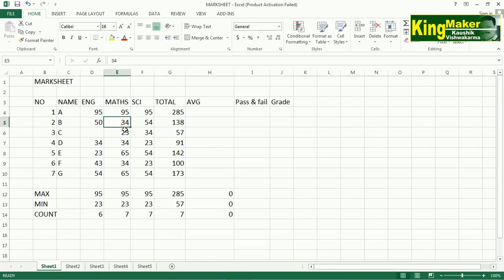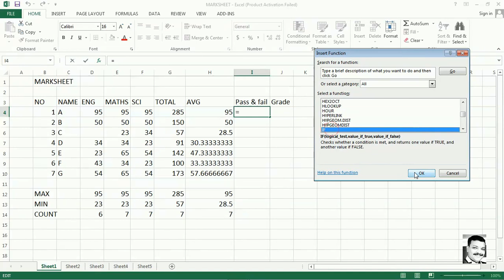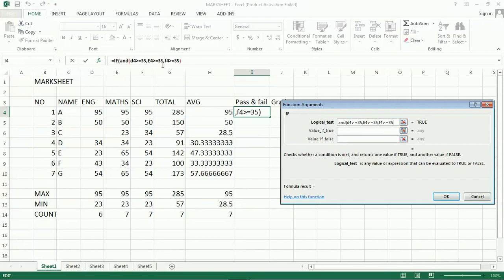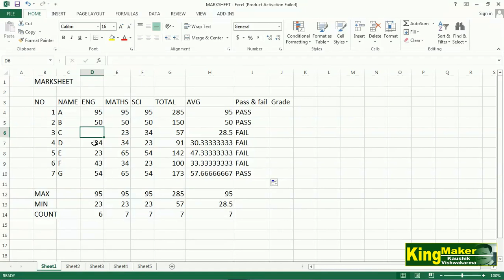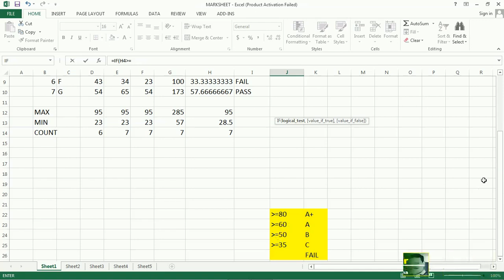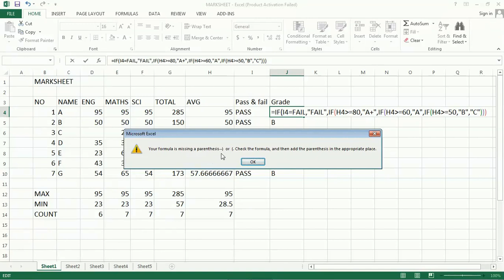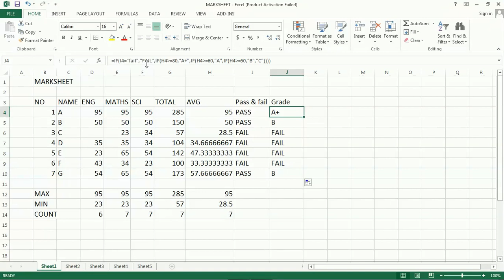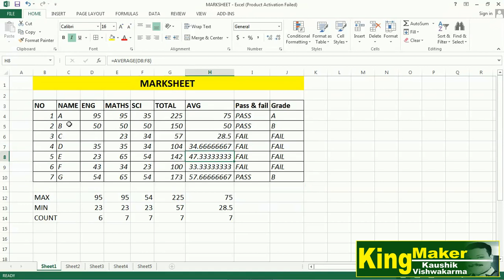02) Ms-Excel I Pass & Fail I Grade formula II Kaushiksir "KingMaker"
Hum start kar rahe hai ms excel, isme aap ms excel ka introduction aur kuch basics formula ke bare me janege.

Microsoft Excel is a spreadsheet developed by Microsoft for Windows, macOS, Android and iOS. It features calculation, graphing tools, pivot tables, and a macro programming language called Visual Basic for Applications.